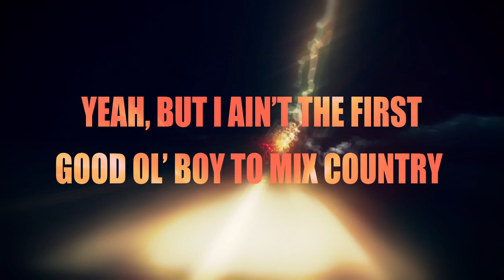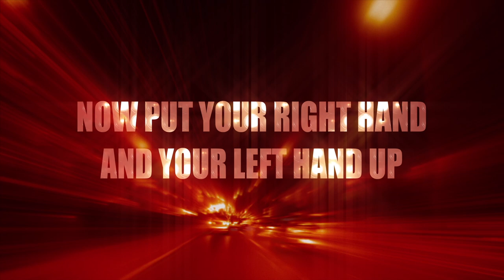Chris Janson - "Say About Me" (Lyric Video)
Stay in touch with Chris!

The official YouTube channel of Chris Janson.

Chris Janson is a platinum-selling, high-octane entertainer, multi-instrumentalist and award-winning singer/songwriter. Janson’s new song, “Good Vibes,” is the debut single from his forthcoming third studio album. His sophomore album, Everybody, produced his second No. 1 hit single, “Fix A Drink,” the chart-topping follow-up to his No. 1 debut smash “Buy Me A Boat.” His CMA-nominated song, “Drunk Girl,” won a 2019 ACM Award for “Video Of The Year,” has been named MusicRow’s “Song of the Year,” and has been called “the most important song to come out of Nashville in years” (CMT). Janson is the only artist in 2018 who opened the CMA Awards and closed out the ACM Awards, with what Rolling Stone called a “must-see performance.” The Grand Ole Opry member continues to sell-out shows on his headlining “Waitin’ on 5 Tour,” and has been announced as direct support for Chris Young’s “Raised on Country Tour.” He will perform at Nissan Stadium during this year’s CMA Fest in June.